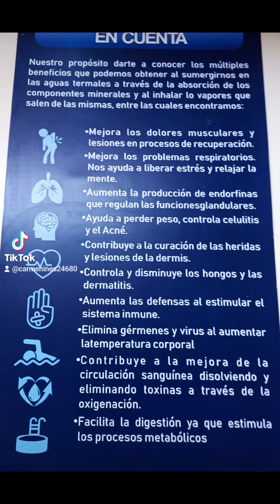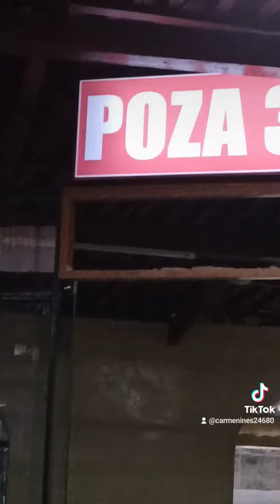Churín Aguas Termales ♨️